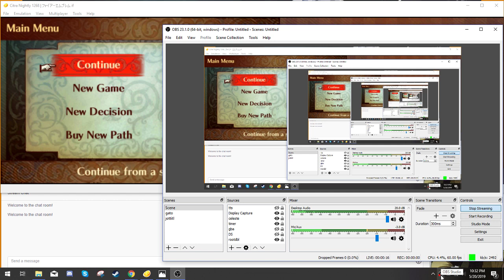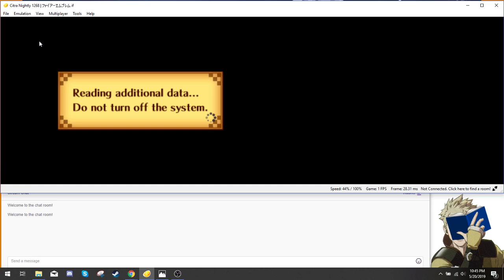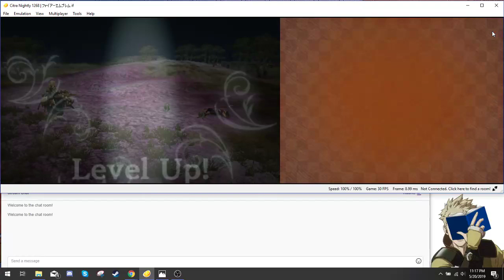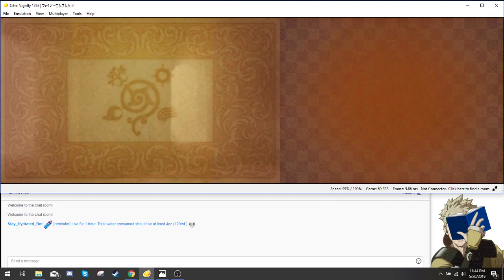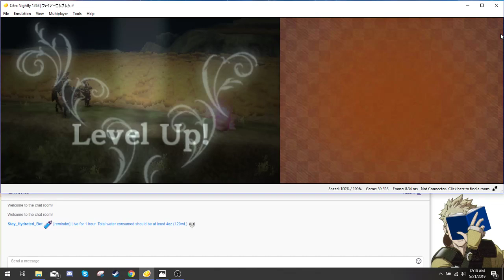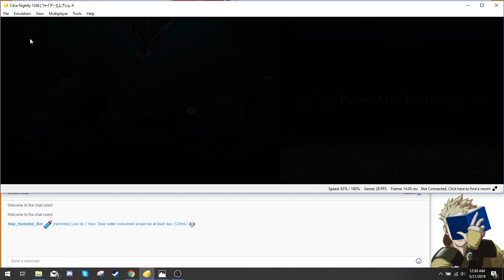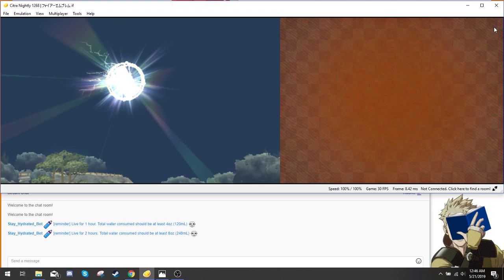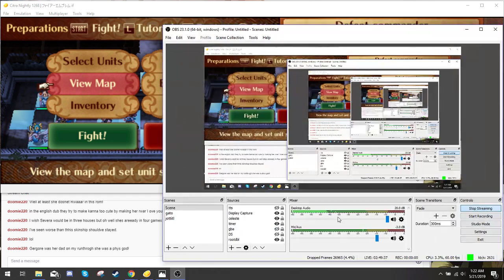Fire Emblem Fates - Galeforce: Part 19 (I made skinship even weirder))